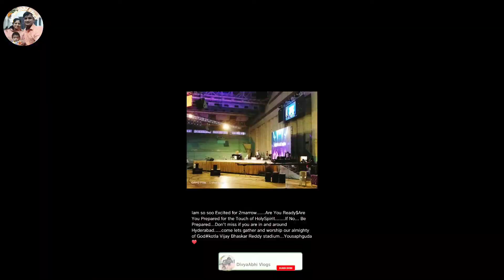All are welcome let's worship together at Sri kotla vijay Basker reddy stadium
All are welcome  come let's worship together at Sri kotla vijay Basket reddy stadium

My Gifts:

Mobile pen

Silver Heart chain

DivyaAbhiVlogs